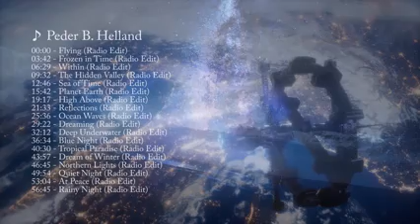Meditation Music for People That Like Variation